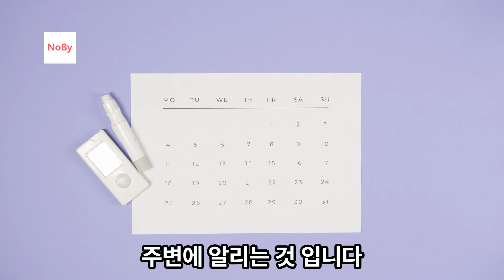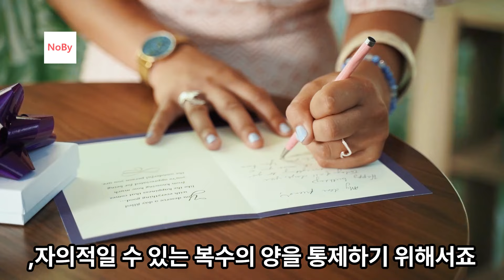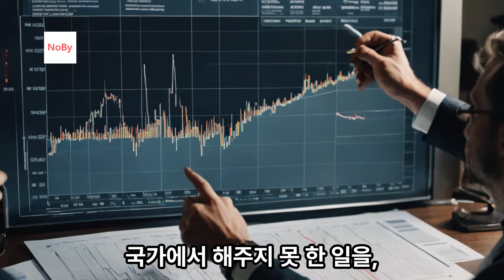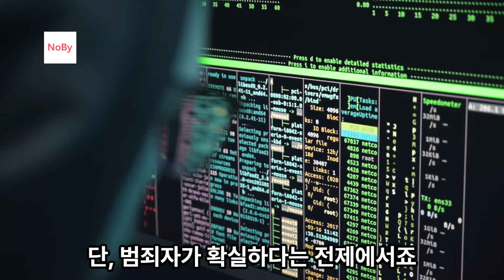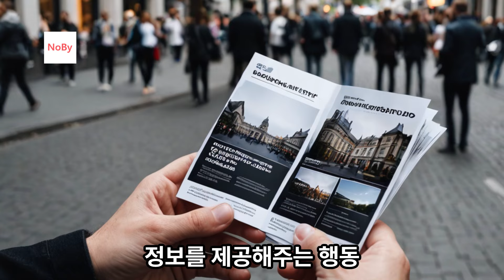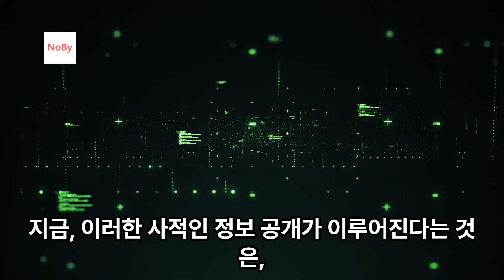밀양 성폭행 사건. 왜? 법은 피해자를 보호하지 못 하고, 가해자를 감싸나? 가해자 신상공개 하면 안 되나? 제3자 사적 제재 논란. 노가다 노비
밀양 성폭행 사건 . 왜? 법은 피해자 를 보호 하지 못하고 , 가해자 를 감싸나 ? 가해자 신상공개 하면 안되나 ? 제 3자 사적 제재 논란 .